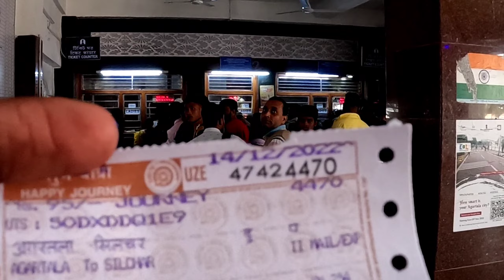Started Journey from Tripura to aizawl || भाई,मुझे Famous नहीं होना || MBA चायवाला || awara on road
hello Everyone 🙏❤️...!

I'm back again with new another interesting video
This Video Only For Intertainmant Purposes.

Agar Aap is Video Ko Skip Karke Dekha To Asali Maja Nahin Milega Baba 😚

We should associate on Instagram